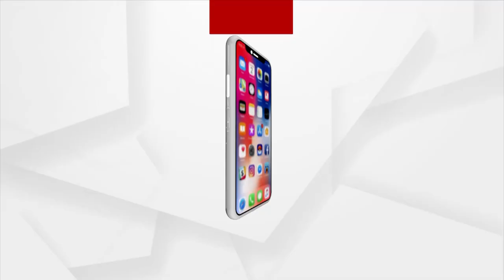HEADLINES 2 PM | 24th August 2021 | Argus News